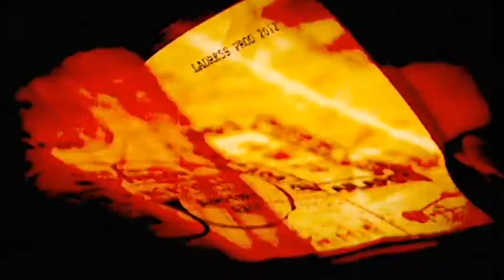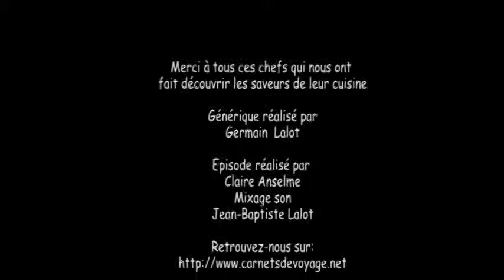Birmanie: nos assiettes